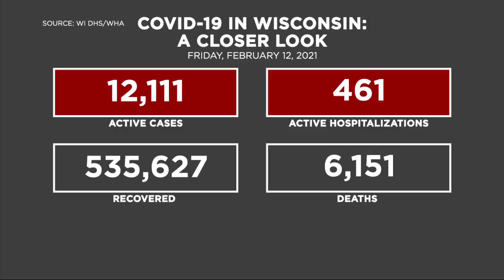Friday COVID Numbers Update